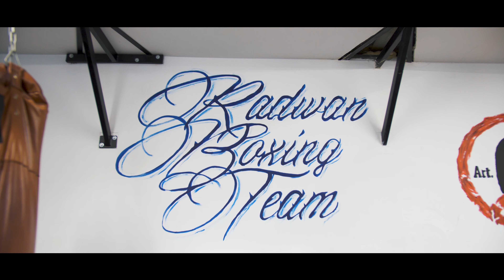Zet jak Zając x Se gość. Dack "Na Przeżycie Patent" (OFFICIAL VIDEO) 4K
Siemanko, serdecznie zapraszamy do obejrzenia Naszego najnowszego video, nagranego i zmontowanego przez MDCVM Media, promującego Nasz najnowszy album: "Stary Nowy Rap", stworzonego we współpracy z Se :) Dzięki Michały :D
Specjalne podziękowania dla Rafała, Radwan BOXING Team, dzięki za pomoc i współpracę.
No i Nasz gość, Dack, dzięki za zajebistą atmosferę, klimacik i przede wszystkim wersy!

Wykonawcy: Zet jak Zając gość. Dack
Tytuł: "Na Przeżycie Patent"
Album: "Stary Nowy Rap"
Rok: 2021
Rap/Słowa: Zet, Zając, Dack
Produkcja/Muzyka: Se
Video/Montaż/Obraz: MDCVM Media

                                                  ♫ Z Wiarą!!!♫